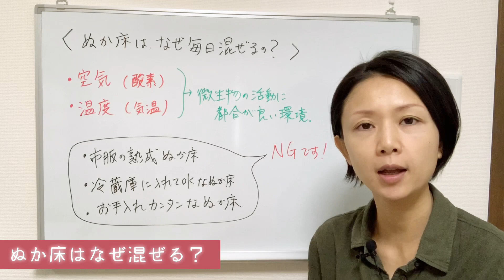【 ぬか床はなぜ毎日混ぜるのか？ その理由はコレ！ 】 Why do we mix the nukadoko every day?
【LINE登録で豪華５大無料特典】

👑豪華特典①
塗る、焼く、混ぜる！
「ラクして美と健康が手に入る！時短レシピ動画９選」
　解説動画　60分
👑豪華特典②
すぐに実践できる
「正しい調味料の選び方が分かる」動画講座
　解説動画　38分
👑豪華特典③
発酵食講師が厳選！ 確実に美味しい
「おすすめ調味料リスト27選」
初心者でもカンタン！「発酵調味料レシピ集10選」
発酵食・食と健康に関するお悩みやご質問に
「個別アドバイス動画プレゼント」

・美肌
・若返り
・ダイエット
・便秘解消
・腸内環境改善
・時短料理の実現
・かけるだけで劇的に美味しく
・いつもの料理が格段に美味しく

などの効果が期待できます✨

いつ配布を中止するかわからないので、
今すぐにお受け取りください。

さらに、
✅無料個別面談のご参加で２大特典🎁

👑豪華特典❶
さらに詳しく解説！
「正しい調味料の選び方」電子書籍
👑豪華特典❷
必要な誰かのために。
配れる「砂糖の害」を伝えるチラシ

◆もっと発酵・調味料の深い知識を学び、
スペシャリストになりたい方はこちらから！

肌荒れ、便秘、老化、痩せられない、などのお悩みをお持ちの方や、ご家族の体調不良、お子様のアレルギーなどで悩んでいる方へ。

発酵食と食の改善で腸内環境を改善し、美肌を維持している私が自身の経験を盛り込んだ内容で、美容と健康のお悩み解消に役立つ情報をさまざまな切り口からお伝えしています。

◆はやかわあきよってどんな人？

息子の離乳食をきっかけに食の大切さに気づき、食と健康について学び始めました。

美容食学、調味料アドバイザー講座などで学び、発酵食のスペシャリストとしての学びを深めました。

調味料と発酵食に特化した教室を主宰し、講師として多くの方に発酵食の素晴らしさや大切さをお伝えしています。

結婚や出産などの環境変化によって生じるホルモンバランスの乱れなど、女性特有の悩みをかかえる方へ、自分の経験が少しでも役に立っていただけたら良いと思い、発信をはじめました。

自由奔放な独身貴族キャリアウーマンからの、結婚、高齢出産、慣れない育児や家事。
そんな環境の変化に心身ともに参っていた自身の経験をもとに、

女性が生き生きと輝ける人生の送り方を、食やメンタルからのアプローチでお伝えしています。